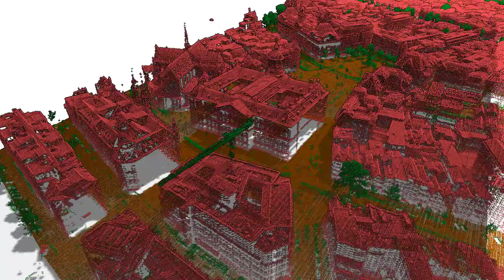Amsterdam point cloud test, QGIS 3.26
QGIS 3.26 has better support for huge point clouds. This is a quick test with half a billion points (527,162,888 points).
The .laz source file is (2,5 GiB!)